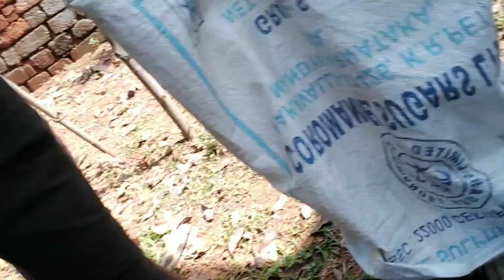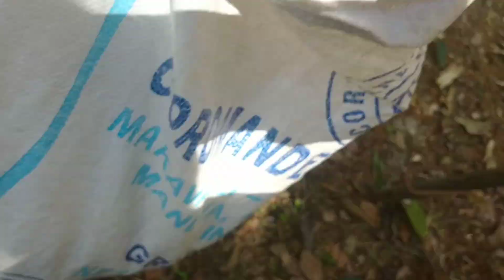इतना सारा काली मिर्च तोड़ेsmall my family vlogs#videos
hello everyone

Kerala mein fir se 2023 mein kali mirch Pak gaya hai usko todne ja rahe hain

small my family vlogs
family vlogs
Delhi vlogs

please friends